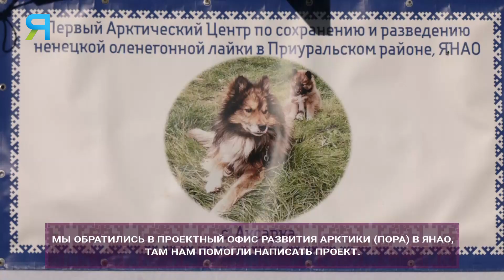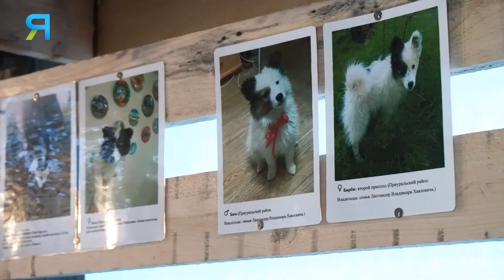Ненецкие оленегонные лайки | Ялэмдад нумгы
Потомственный оленевод Владимир Лаптандер пять лет назад решил создать первый в Арктике Центр разведения ненецкой оленегонной лайки. С помощью окружных властей, местного Союза оленеводов и Проектного офиса развития Арктики, ему удалось реализовать проект. Без помощника оленеводу в тундре не прожить. О работе центра вы узнаете из программы на ненецком языке.